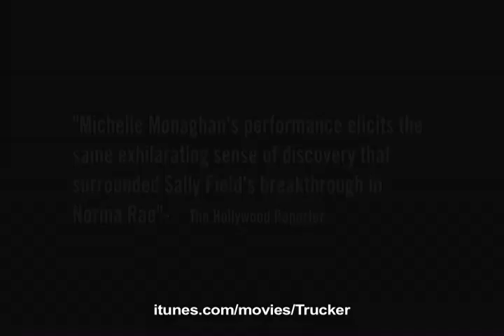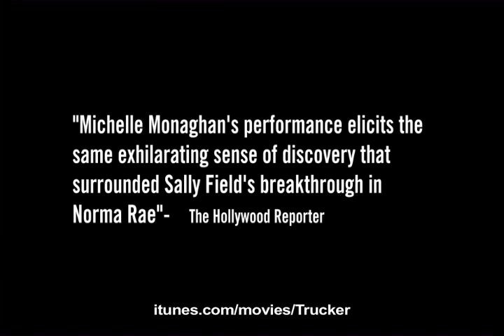Trucker - Official Trailer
Now on iTunes A trucker, leading a life free of depth and on the way to nowhere, is forced to make a decision about her aggressive loner 11-year-old son whom she openly deserted ten years previously.